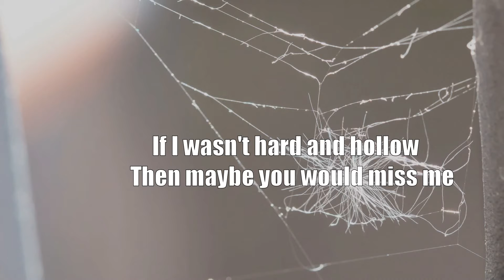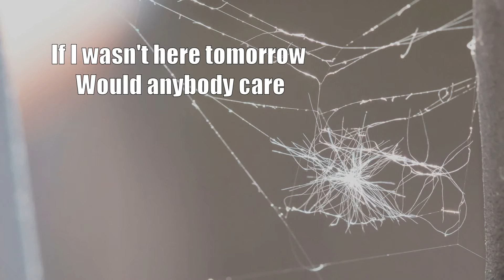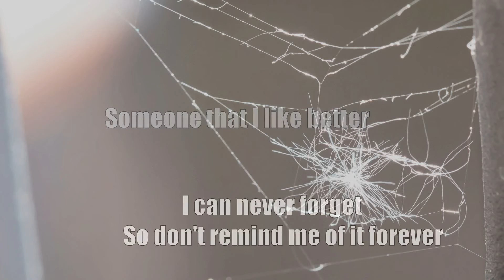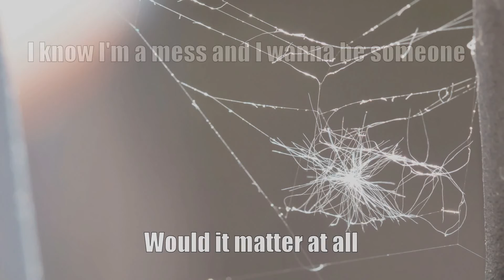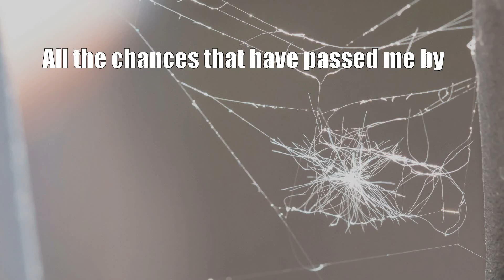Skillet - Would It Matter [Acoustic Cover.Lyrics.Karaoke]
This is my acoustic karaoke track for "Would It Matter" by Skillet.